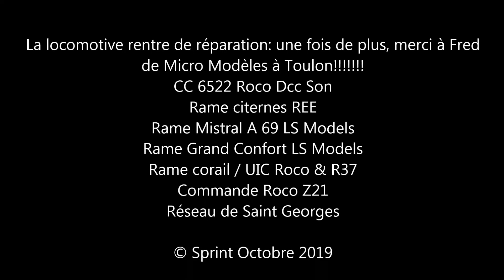CC 6522 roco dcc son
La CC 6522 Roco en version dcc son en tête de diverses compositions.